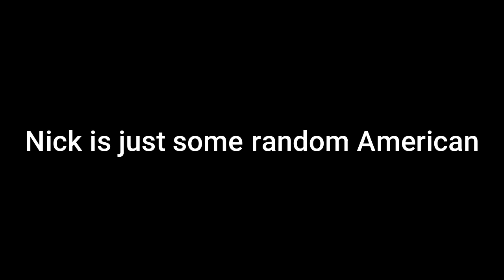The Keith Incident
Let’s be real

Keiht